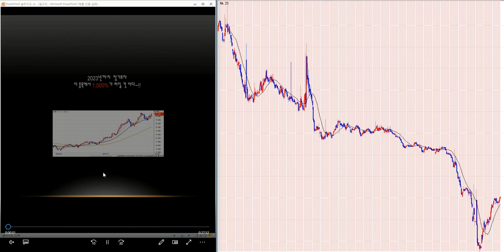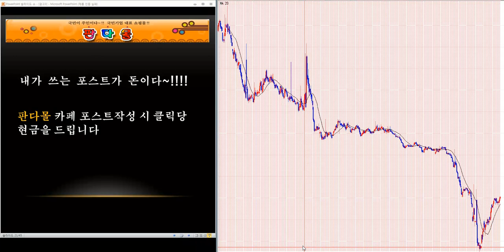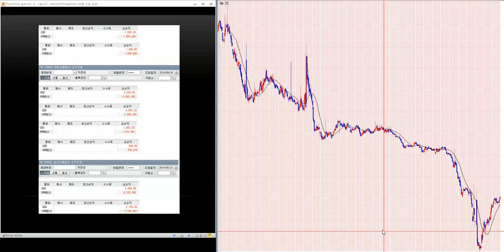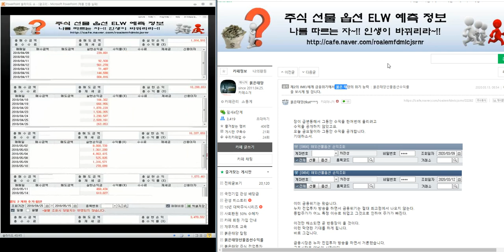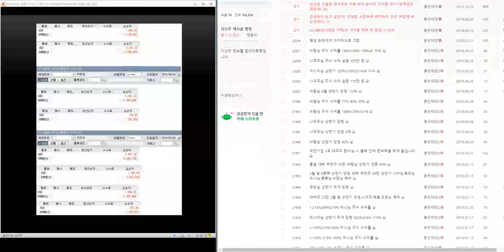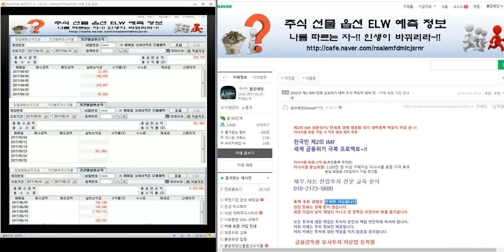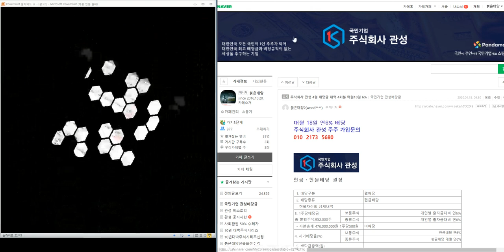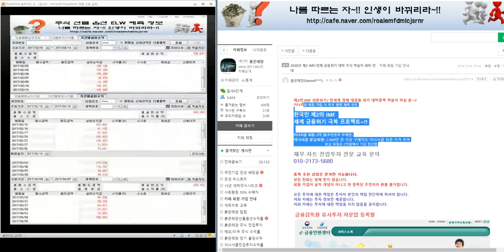무료추천/최소 1.000%-2.000%이상 대박 주식시리즈 116탄/제2의 IMF/ 세계 금융위기 극복 전국민 프로젝트~!!/삼성전자.코스피 분석